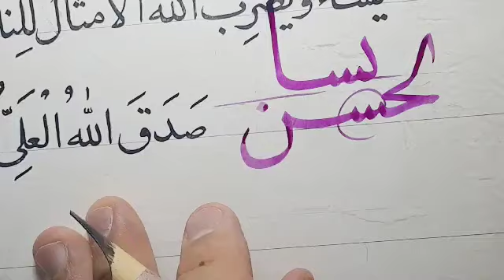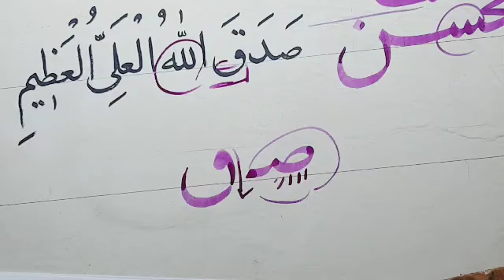خط نسخ ایرانی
آموزش خط نسخ ایرانی توسط مرتضی قائدی رشیدآبادی